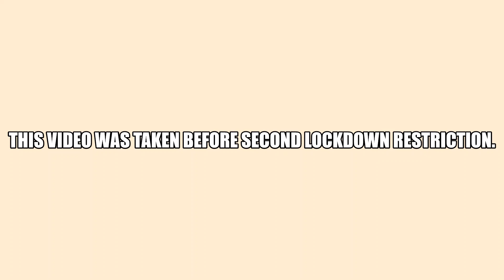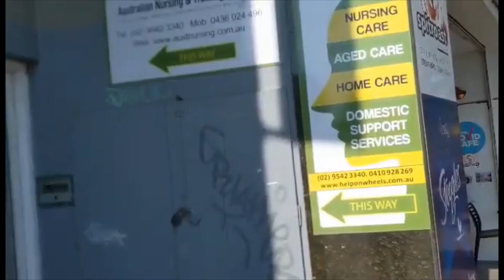Gala after Enrol/ Kmart Overhaul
Hi guys! A Kikay mum of Sydney here, sending my love to everyone!!!
My Workplace offered us to do some Vocational course, it's a free course by the Government of Australia while pandemic for upskilling our knowledge, experiences, ability and gain more confidence how to care our patient.
Super excited to study and learn something new that I can't imagine.
Yun lang guys, never stop believing yourself as no one love yourself as you do. God bless Everyone.